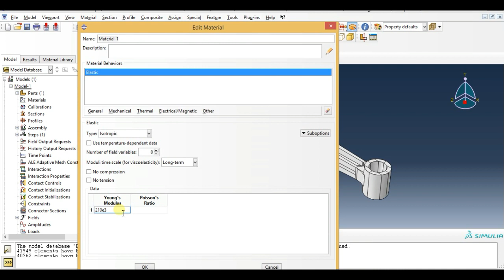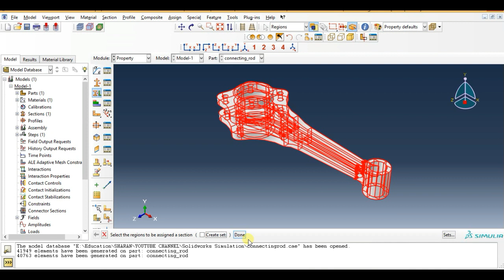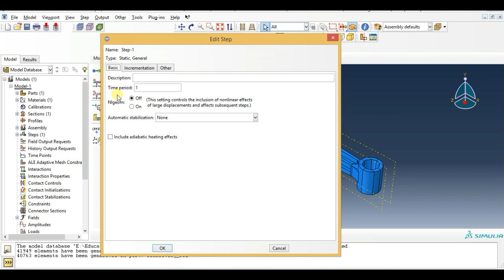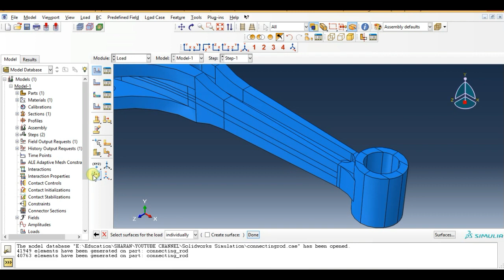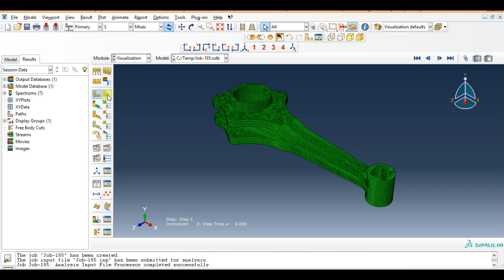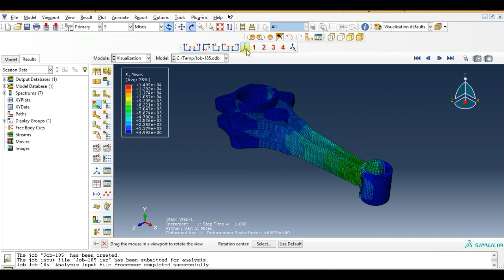Abaqus Tutorial Videos - Static Analysis of Connecting Rod in Abaqus 6.14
This video shows abaqus tutorials for beginners.This video gives you how to perform Static Structural Analysis of Connecting Rod in Abaqus 6.14.This video also gives how to do partitioning using different methods.

Best laptops for smooth functioning of any softwares
Lenovo ThinkPad E14 (2021)

Lenovo ThinkPad E15 (2021) Intel Core i3

HP 14s core i5 10th Gen 14" (35.56cms) FHD Laptop

HP 14 Laptop 14" (35.56cms) (Ryzen 5 3500U/8GB/1TB HDD

ASUS VivoBook Ultra 15 AMD Ryzen

Books
Mechanics of Materials

Nonlinear Finite Element Analysis of Solids and Structures

Introduction To Finite Element Method

A Textbook of Engineering Mechanics

Engineering Mechanics: Dynamics, SI Version

Engineering Mechanics: Statics and Dynamics

Solving Nonlinear Problems with Abaqus

Introduction to Finite Element Analysis Using MATLAB and Abaqus